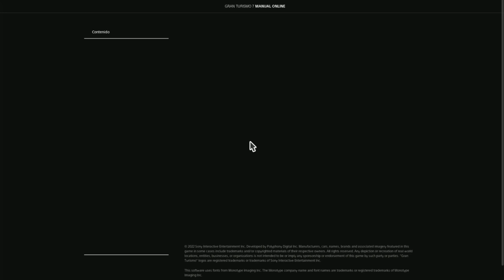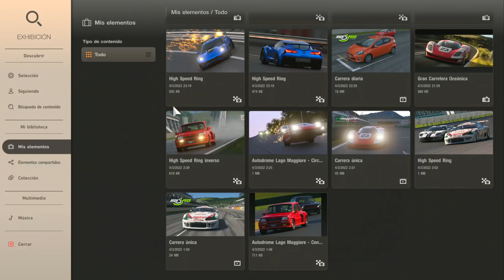LA MAYOR POLEMICA DE GRAN TURISMO 7 | MI OPINIÓN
Puedes donarme aqui!